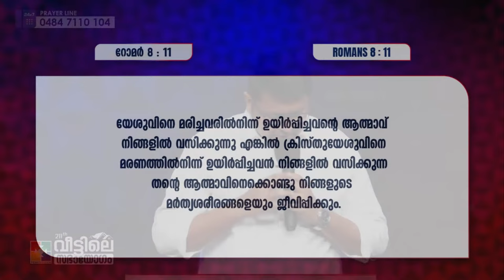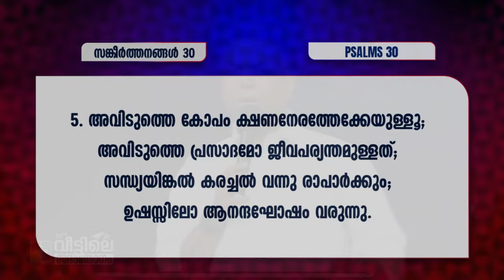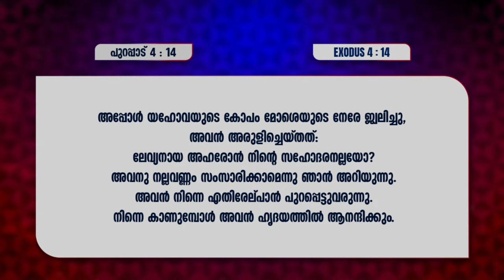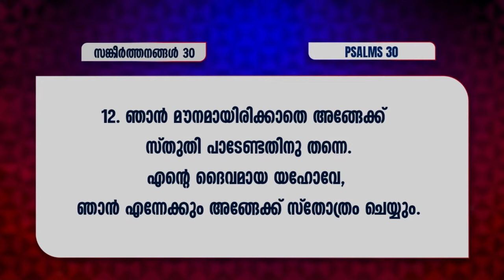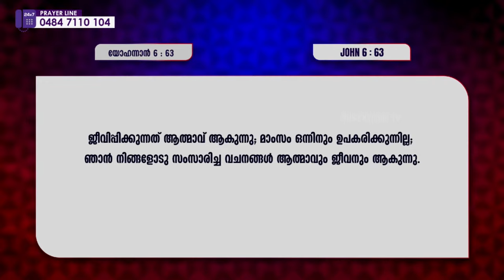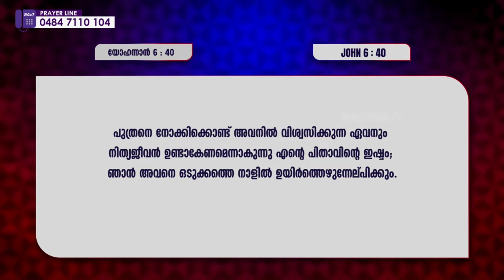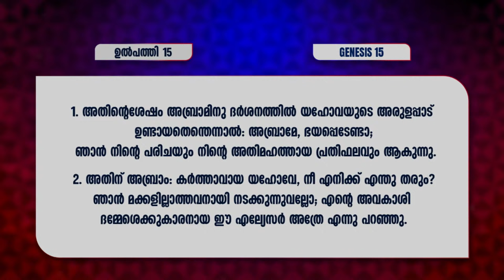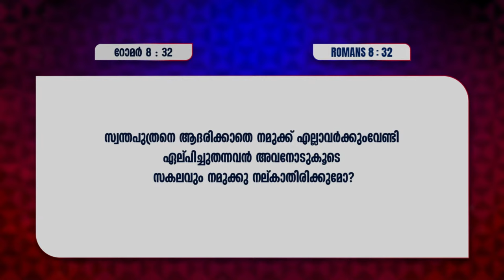211-ാം മത് വീട്ടിലെ സഭായോഗം || POWERVISION TV || SUNDAY WORSHIP || 31.03.2024 🔴 LIVE